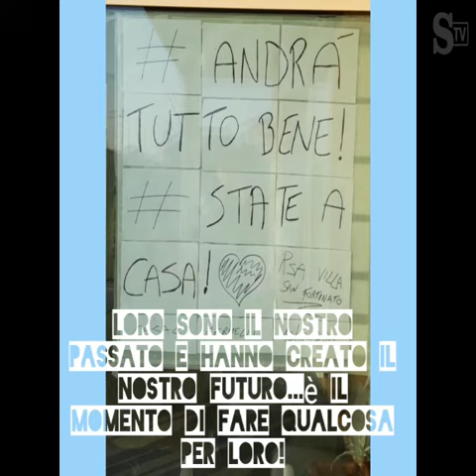Coronavirus, gli anziani della casa di riposo Villa San Fortunato di Casal Cermelli (Alessandria)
C'è chi ricorda la madre che le parlava della "Spagnola", chi accenna alla guerra, chi semplicemente dice di aver paura. Una ventina di testimonianze video, tra il curioso e lo struggente, raccolte con lo smartphone da Andrea Cermelli, fisioterapista, fra gli 85 ospiti della casa di riposo Villa San Fortunato di Casal Cermelli, alle porte di Alessandria. "Nessun contagiato per fortuna - dice -, ma dopo due settimane d'isolamento, senza vedere un parente, un amico, li vedo tristi e spaesati. Allora ho pensato di fare questo video per farli sentire un po' protagonisti e rimetterli in contatto col mondo, far sentire che sono vivi, nonostante tutto". E chiedono anche loro: state a casa. .Testo di Piero Bottino